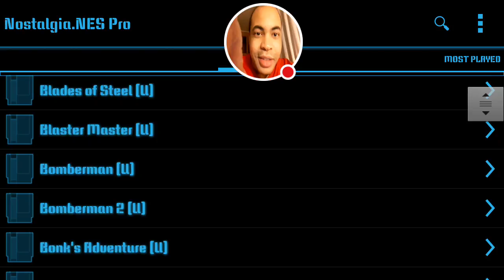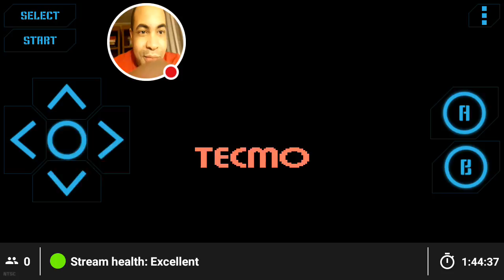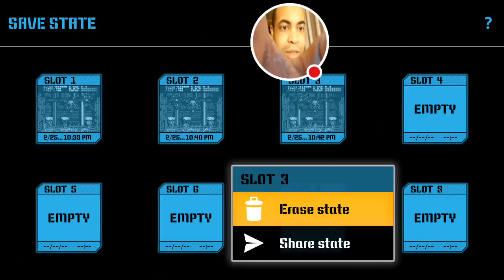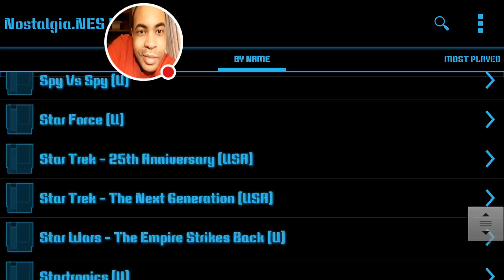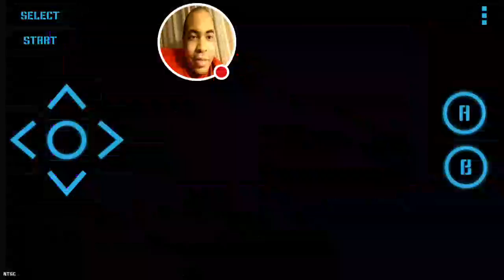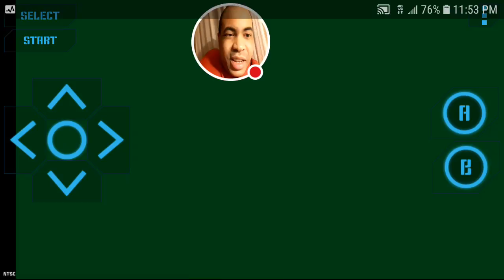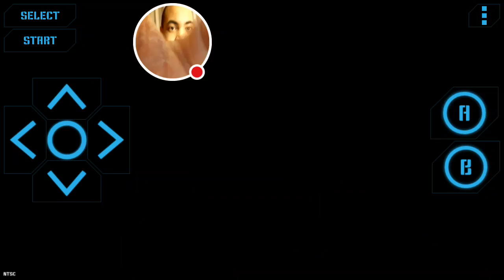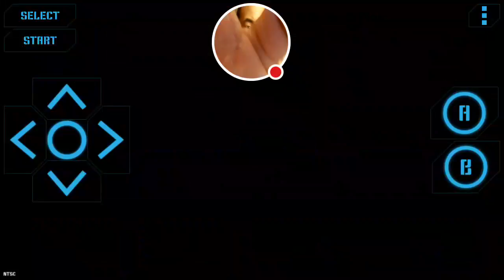My Nostalgia.NES Pro Stream Double Dribble / Tecmo NBA Basketball / Mega Man 5 / Mega Man 6, Part 4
Watch me play Nostalgia.NES Pro!